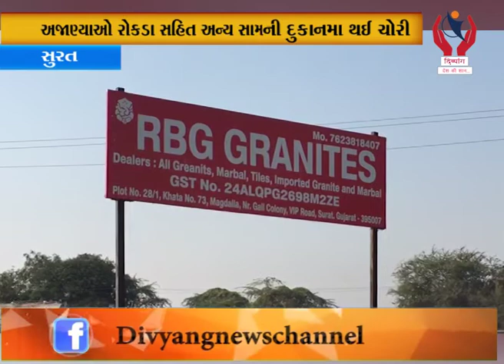Surat l વેસુ સ્થિત આર.બી.જી ગ્રેનાઇટ્સની દુકાનમાં થઈ ચોરી l Divyang News